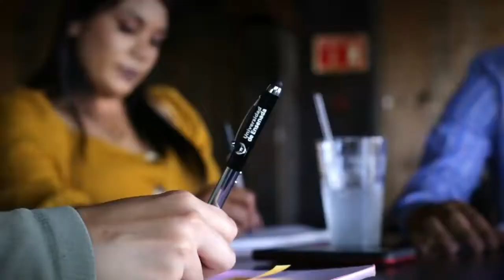UNIENS La Universidad de Casa Campus San Quintín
⭐️¿Tienes el coraje de alcanzar tus sueños? UNIENSQ La Universidad de casa. ¡Inscripciones abiertas! Cumple tus metas, mejora tu futuro. Universidad de Ensenada. Campus San Quintín🎓